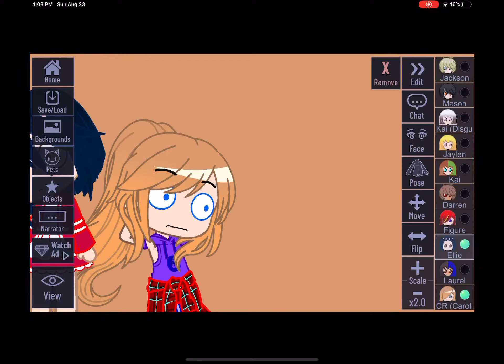Is this happening to anyone else?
It won’t let me keep her there and view it at the same time, and it will only do it with her character, moving her to a different character slot won’t work, closing the app won’t work, please help someone